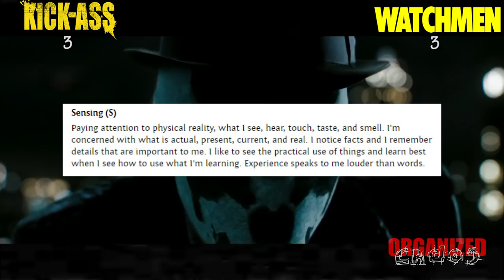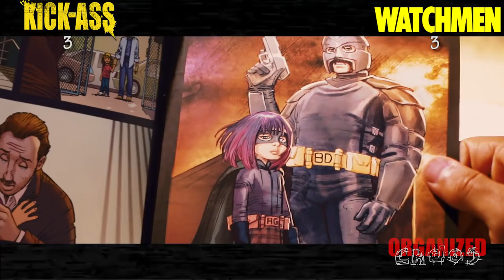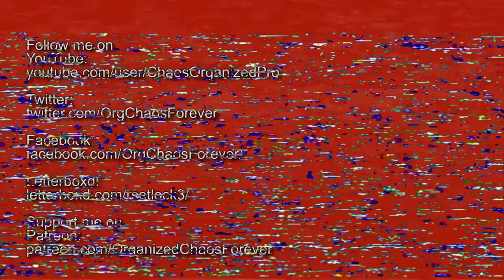Kick-Ass vs. Watchmen (2009) - Marvel vs. DC: At the Movies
Movies that look at superheroes in the real world except with drastically different angles. My comparison of Watchmen to Kick-Ass.

Kick-Ass (2010).
Written by: Jane Goldman, Matthew Vaughn, Mark Millar (comic book), & John Romita Jr. (comic book).
Produced by: Adam Bohling, Jane Goldman, Jeremy Kleiner, Pierre Lagrange, Lyn Lucibello, Stephen Marks, Mark Millar, Tarquin Pack, Brad Pitt, David Reid, John Romita Jr., Kris Thykier, & Matthew Vaughn.
Starring: Aaron Taylor-Johnson, Garrett M. Brown, Evan Peters, Deborah Twiss, Lyndsy Fonseca, Sophie Wu, Elizabeth McGovern, Christopher Mintz-Plasse, Stu 'Large' Riley, Mark Strong, Michael Rispoli, Chloë Grace Moretz, Clark Duke, Evan Peters, & Nicolas Cage.

Watchmen (2009)
Written by: David Hayter (screenplay) and Alex Tse (screenplay), Dave Gibbons (graphic novel illustrator) & Alan Moore (graphic novel) (uncredited).
Produced by: Wesley Coller, Herbert W. Gains, Lawrence Gordon, Lloyd Levin, Lorne Orleans, Deborah Snyder, & Thomas Tull.
Starring: Malin Akerman, Billy Crudup, Matthew Goode, Jackie Earle Haley, Jeffrey Dean Morgan, Patrick Wilson, Carla Gugino, Matt Frewer, Stephen McHattie, & Laura Mennell.